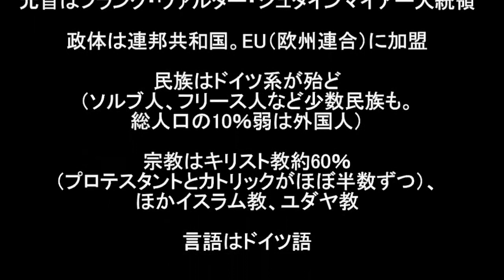150725ﾄﾞｲﾂ･ﾍﾞﾙﾘﾝ市内ガイド2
ドイツ　ベルリン市内ガイド２／２（ベルリンの壁・ブランデンブルク門は別ビデオあり）　観光